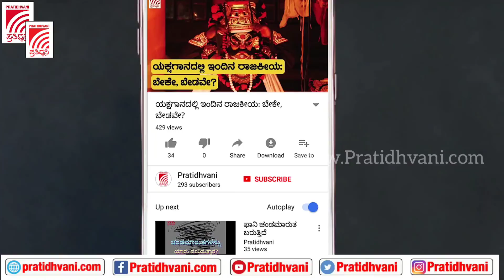AICCTU ನೇತೃತ್ವದಲ್ಲಿ ಪೌರ ಕಾರ್ಮಿಕರ ಸಂಘದಿಂದ ಪ್ರತಿಭಟನೆ | Covid19 Corona second wave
ವಿವಿಧ ಬೇಡಿಕೆ ಈಡೇರಿಸುವಂತೆ  ವೈದ್ಯಕೀಯ ತ್ಯಾಜ್ಯವನ್ನು ನಿರ್ವಹಿಸುವ ಬಿಬಿಎಂಪಿ ಪೌರಕರ್ಮಿಕರ ಸಂಘದ ಸದಸ್ಯರಿಂದ ಬೆಂಗಳೂರಿನಲ್ಲಿ ಪ್ರತಿಭಟನೆ